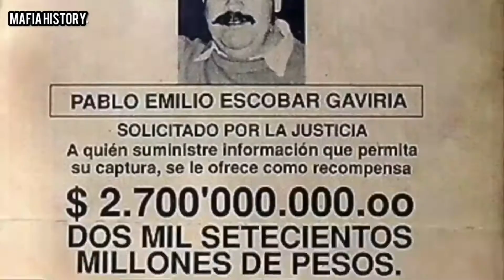Don Pablo Escobar - Gangsta’s Paradise